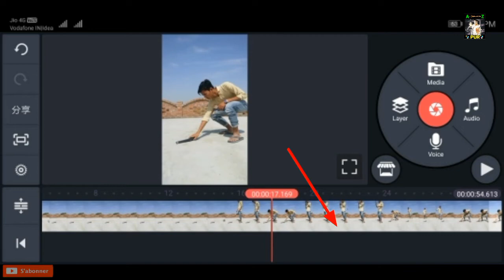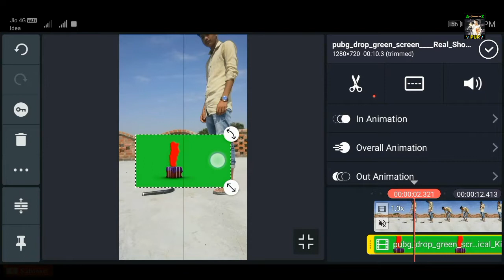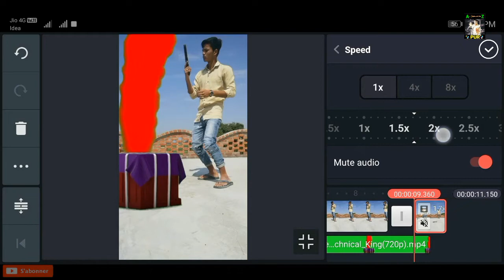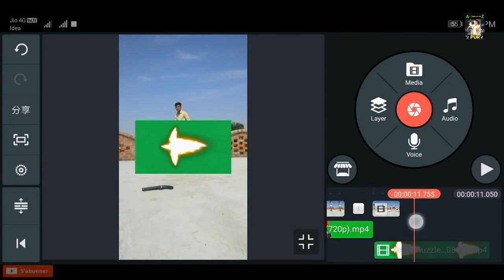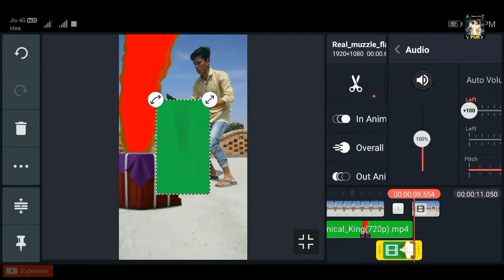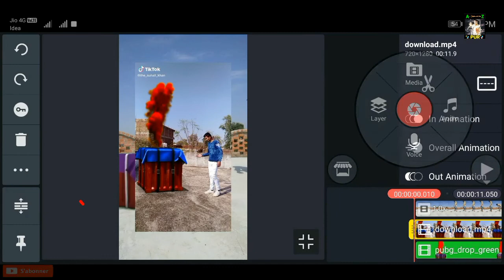Tiktok per pabg drop wali video kaise banaen || how to make real pubg editing (azpur)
साथ ही  में बैल🔔🔔 आइकन दबाकर👆 ऑल का मटन दवा दें| 👆
ताकि हम इससे भी अच्छी 👌वीडियो📹 एडिटिंग सीखा सकें |।

 और हां इस वीडियो में कुछ गलती है
बो आपको नीचे कॉमेंट बॉक्स में बताना है |
 मेरी tiktik आई डी नाम है  👉👉arbaz03d 👈👈